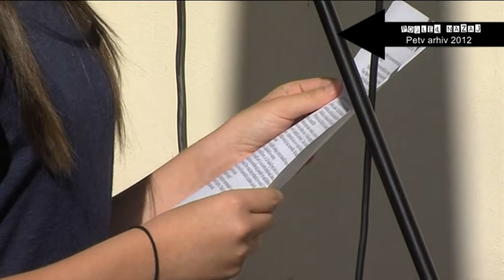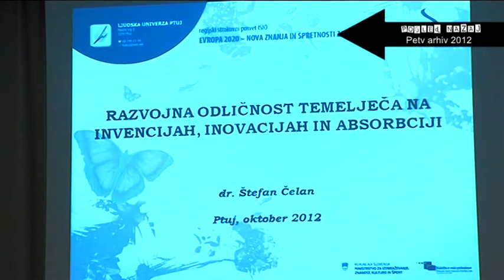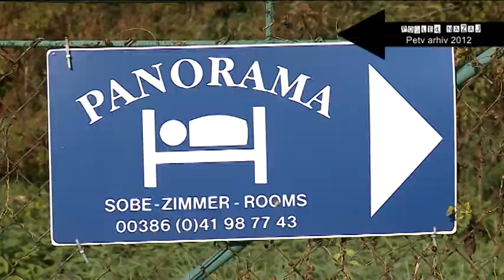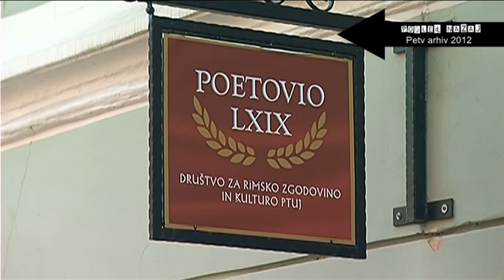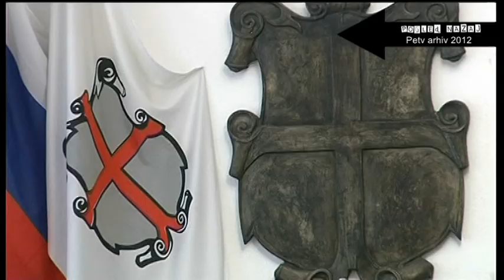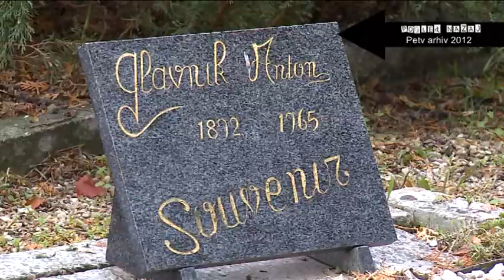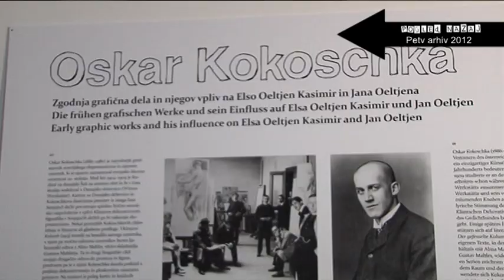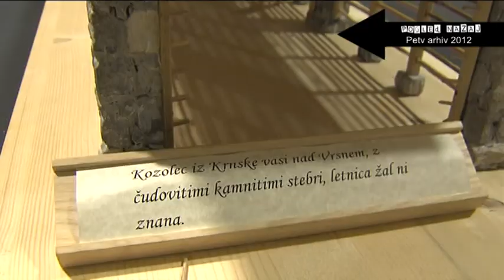POGLED NAZAJ 232. ODDAJA